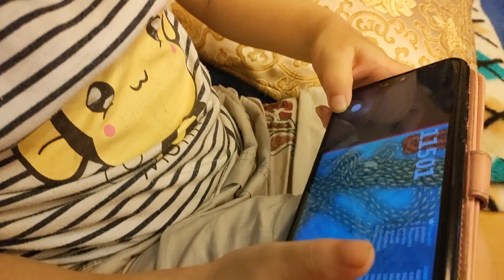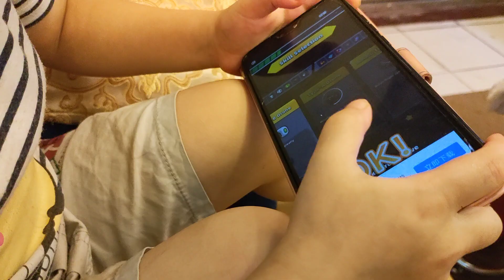my 6 yrs old baby playing online games number 1